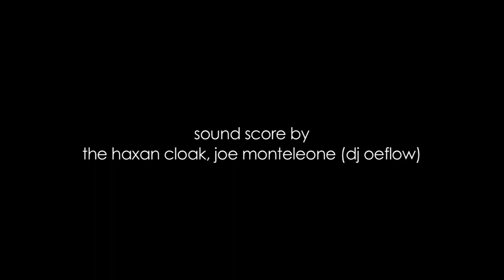The Monteleone Dance Collective reverb dance Boston